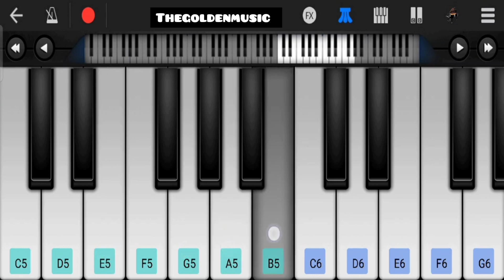Har Dil Jo pyar karega// mobile piano tutorial// thegoldenmusic